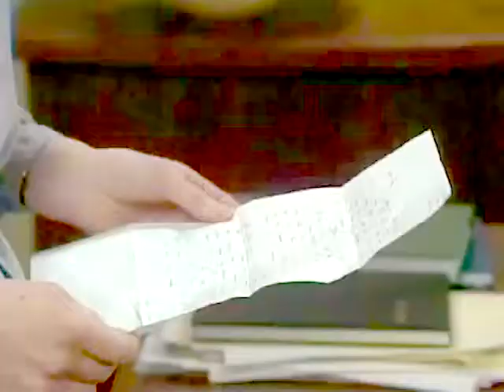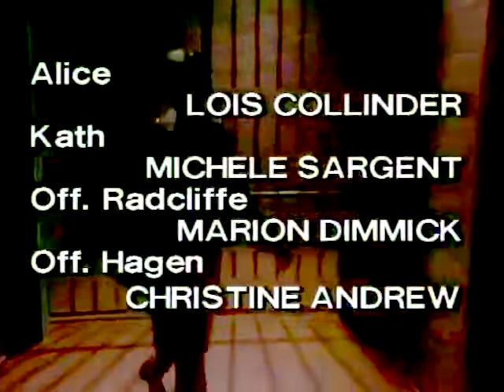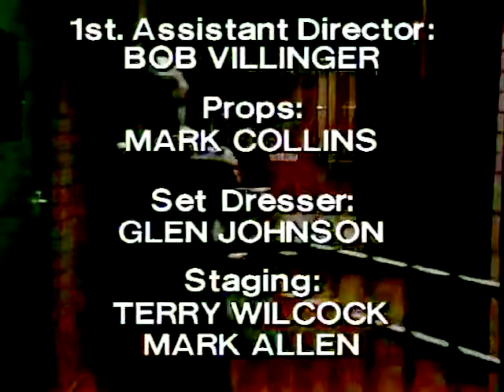Episode 524 - Prisoner Cell Block H